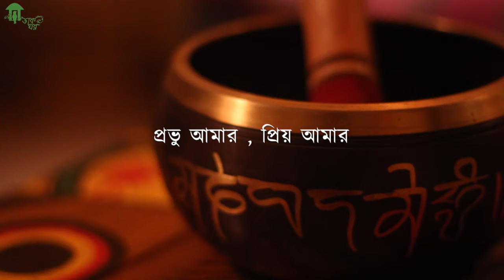Prabhu amar, Priyo amar by Manoj Murali ( প্রভু আমার , প্রিয় আমার )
Manoj Murali picked up the nuances of Rabindrasangeet from Rabindranath Tagore’s very own Shantiniketan from a very tender age. His dedication towards Rabindrasangeet is evident in his rendition which marks a beautiful harmony of authenticism and subtle experimentation. Bangla music and in turn Indian music is truly enriched by artists like him who tirelessly work towards modernizing Tagore amongst the youth. He emphasizes on the relevance of Tagore and his vision today through his music and other works on Tagore, a lot of which is captured in his Rabindra Sangeet albums and videos.